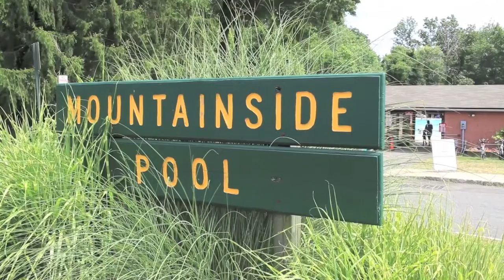Mountainside park and public pool, Montclair, NJ